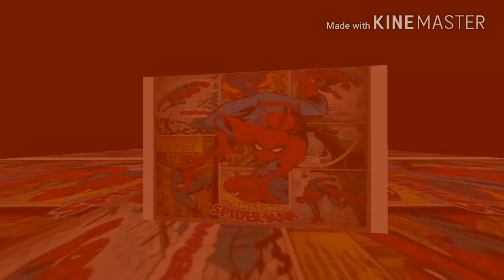Mishti Basu Top 5 Web Series | Mishti Basu Best Web Series | Arya Flicks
Mishti Basu ek bengali model or actress hain,jo kai web series me kaam kr chuki hain. Mishti Basu ullu original ke sath sath kai ott platform ke liye kasm kr chuki hain. Mishti basu ke fans hamesh uske web series ka intezar krte hain. Mishti Basu bhi aaye dino kai web series me nazar aati hain or logo ka dil jitati hain. Es video me mai mishti basu top 5 web series ke bare me bat karunga.